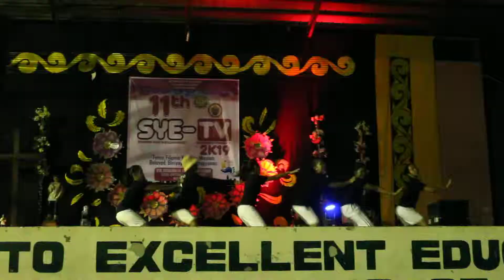11th Summer Youth Encampment - Tacurong Vicariate 2k19 Notre Dame of Dukay Dukay, Esperanza, Sultan